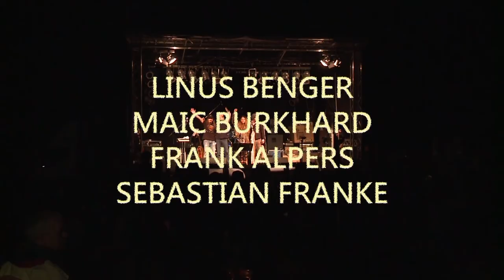LED ZEP: good times bad times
Auftritt beim HAMROCK Festival im August 2014 in Hambergen.
Ein Film von Flimmern + Rauschen e.V.